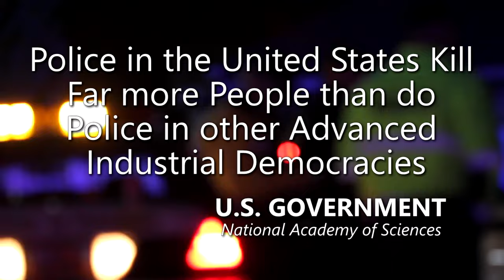Forensic Investigators capture Police Officer on a Rampage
- 100% VOLUNTARY COMMUNITY SERVICE. However, if your budget allows, Please support AUDITORS - Daily, they confront CORRUPT AND DEADLY COWARD COPS using their Humble Camera to PROTECT ALL CITIZENS. Long live a Republic of Free Americans with Transparency, Liberty and Justice for All.
Phoenix, AZ. A new indictment against a former Phoenix police officer Alaa Bartley said he exchanged child porn photos for several years before being arrested. In addition, charging documents say he tried to take sexually explicit images of a 15-year-old girl in a bathroom. Alaa Robert Bartley was arrested on April 5. 12:20

Amnesty International